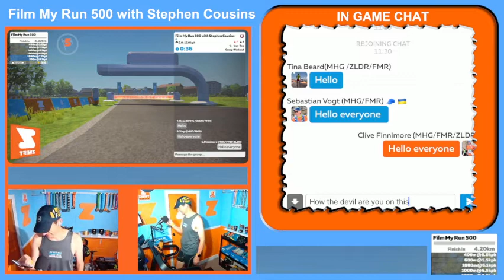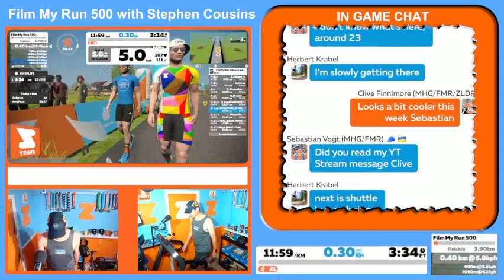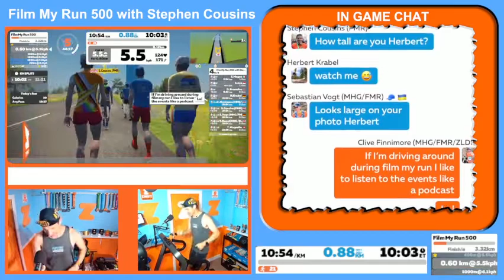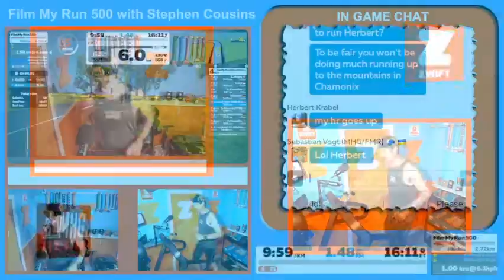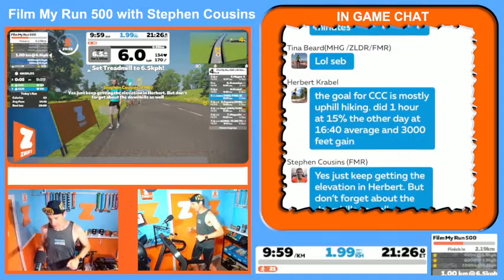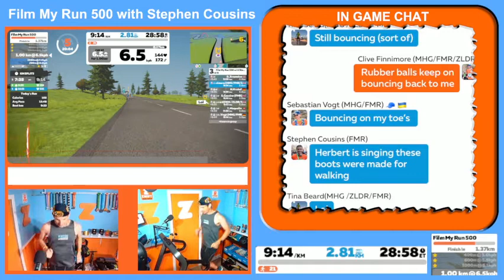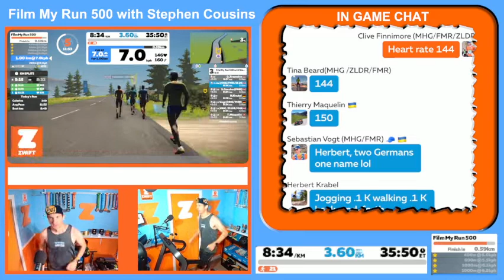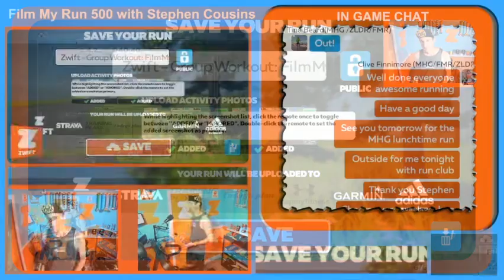Film My Run 500 with Stephen Cousins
FILM MY RUN 500 WITH STEPHEN COUISINS

Join Stephen Cousins from Film My Run for a 500 metre climb. Set your treadmill to 12% incline and run 4km of distance to reach 500 metres elevation. If your treadmill doesn't go that high, set it as high as it will go and join us anyway!

The run will be progressive starting at a walking pace of 5kph rising to 7kph for the final kilometre. Get on to the balls of your toes and get your calf muscles to do the work. This continuous uphill effort will help build strength and endurance for those hilly trail runs.

If you would like to watch live Zwift running then head over to
YouTube.com/ZwiftRunLive

The original FMR channel is at
 YouTube.com/FilmMyRun